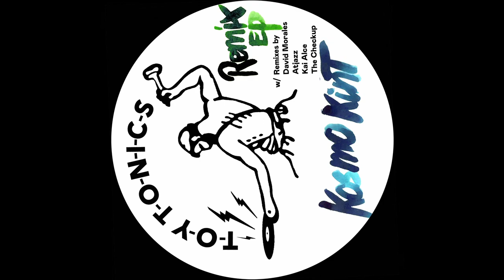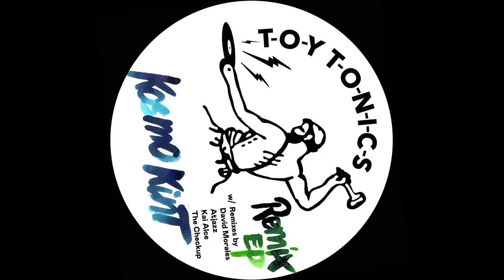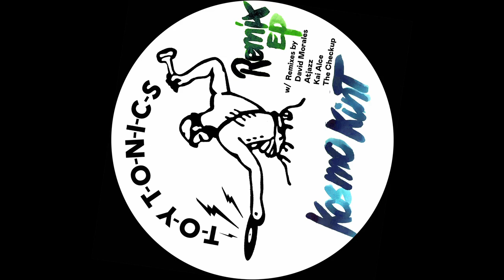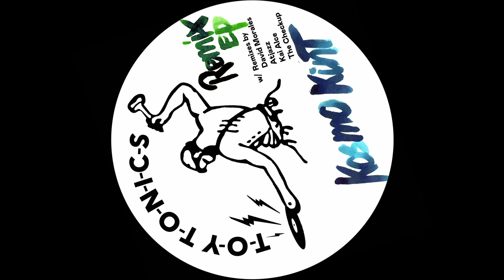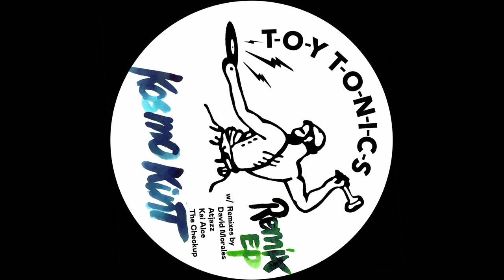Kosmo Kint - Fake Love ( Kai Alce Remix )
This is a fat package of remixes. David Morales, Kai Alce, Atjazz, The Checkup. All reworked songs from the upcoming debut album of Kosmo Kint.

Toy Tonics discovered Kosmo Kint 3 years ago when looking for a singer to work with. Kosmo is a Soul vocalist raised in New York. He lives in Berlin since a few years, after studying Opera singing in Vienna, and was looking for the right crew to hook up in Berlin. Toy Tonics was perfect. Now, After 4 collaborations on songs of different Toy Tonics artists (Kapote, Rhode & Brown, Mangabey, Sam Ruffilo) Kosmo is ready for an solo album. The album will come out in spring, as the music has a fresh uptempo neo soul vibe. But these 4 remixes are made to introduce the voice of Kosmo. Four fat remixes. Check it out.